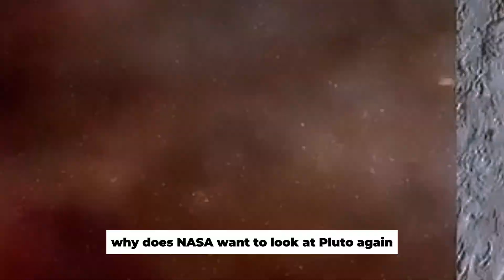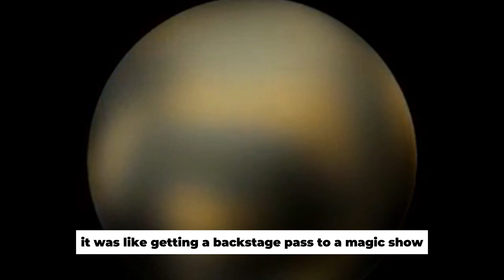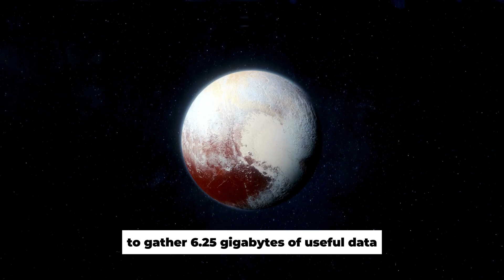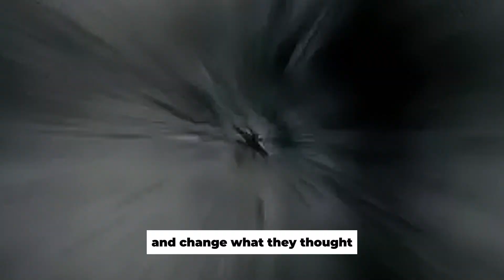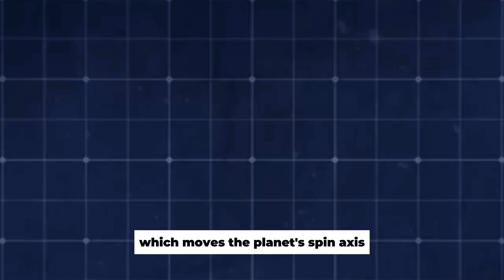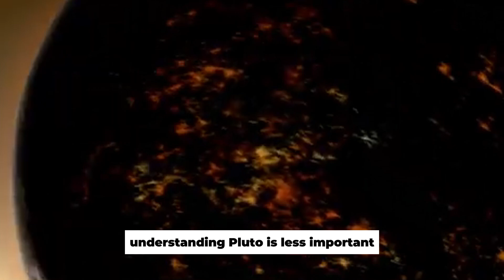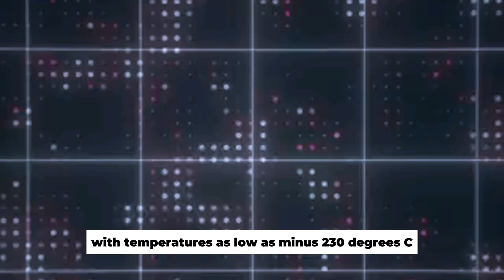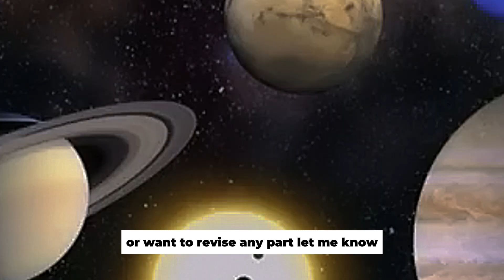James Webb Telescope FINALLY Found What NASA Was Hiding On Pluto All Along...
The dwarf planet Pluto is the furthest object in our solar system. Hundreds of thousands of minor icy planets and asteroids populate this region of space within the Kuiper belt. Once thought to be the ninth planet in our solar system, Pluto was named after Pluto, the Roman god of the underworld. Pluto, however, lost this standing in 2006. According to current scientific theories, the solar system contains innumerable asteroids, a small number of dwarf planets, and just eight planets. Our knowledge of the universe has expanded greatly over the past several centuries, and we now have a good idea of how planets operate, what they're made of, and whether or not they may house humanity in the far future. But perhaps there is still a great deal to discover about the stars in our own galaxy.